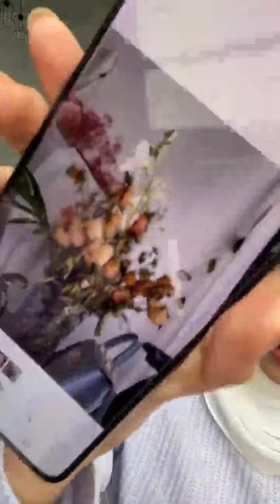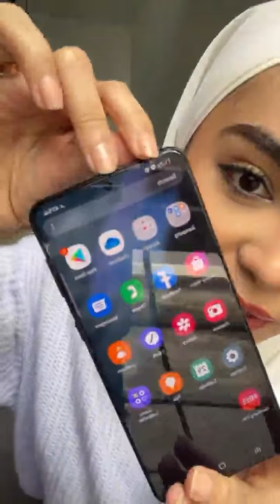Virtual Tech Festival-Sharifah Rose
Nothing beats the GalaxyS21 Series 5G! Get your hands on the trendiest colors in town from Harvey Norman with exclusive gifts worth up to RM1,046 or your nearest Samsung Experience Store